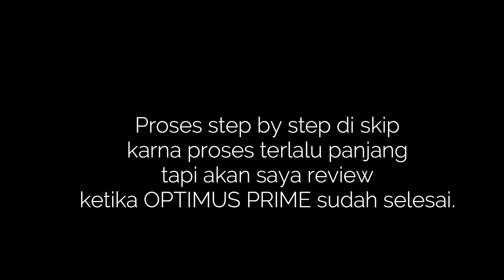Optimus prime Transformers 1 handmade from PVC part 1